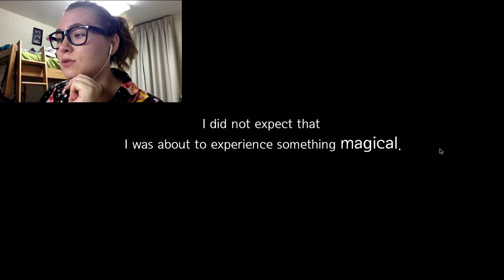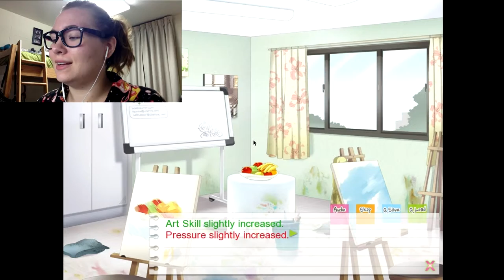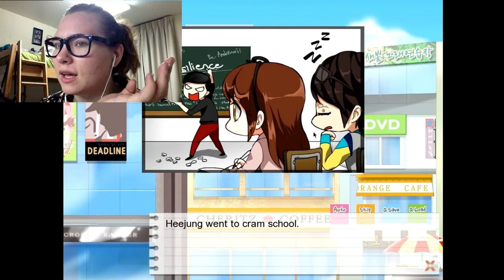Lets play! DANDELION #1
Here is the first part of my lets play of the game Dandelion XD I cant wait to do this LP for you all. Are you ready to fall in love?!

p.s. if you read the description box, Sempai noticed you! XD